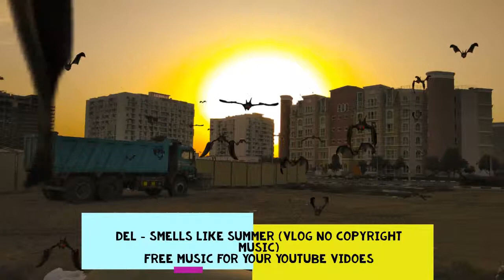Del - Smells Like Summer (Vlog No Copyright Music)